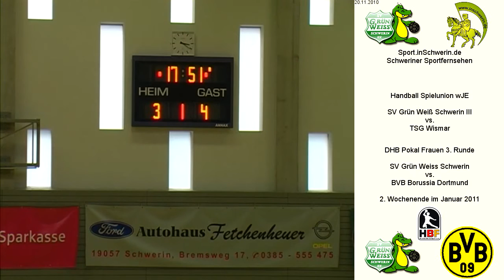SV Grün Weiss Schwerin III vs TSG Wismar T2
Handball Spielunion wJE Samstag 20. November 2010 7:8 (4:4) SV Grün Weiss Schwerin III vs TSG Wismar